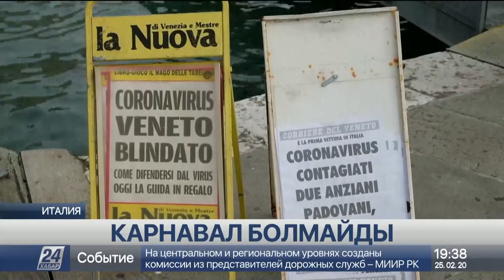Коронавирустың кесірінен әлемдік туризм тұралап тұр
Оңтүстік Корея, Италия, Жапония, Сингапур, Иран, Таиланд, АҚШ, Малайзия және Вьетнам.

Еліміздің бас санитары Жандарбек Бекшин «коронавирус ошағы саналатын Қытайды есепке алмағанда, осы 9 мемлекетте індеттің таралу қаупі жоғары», - дейді. Сондықтан отандастарымызды бұл елдерге саяхат жасаудан бас тартуға кеңес беріп отыр. Коронавирус тарағалы мұқым әлем бойынша барыс-келіс қиындады. Сайып келгенде бұл туризм секілді біраз саланың дамуын тежеп, жаңағы Мысырдағыдай талай компанияны шығынға батырды.